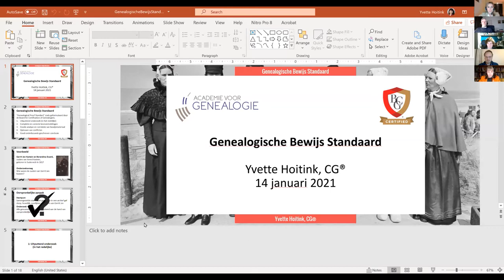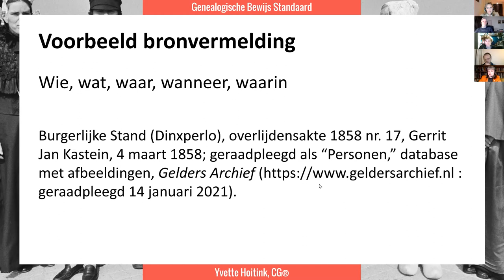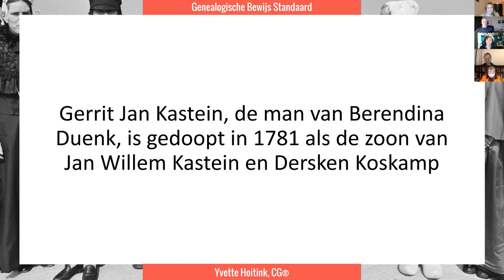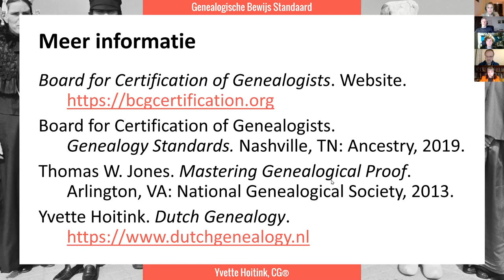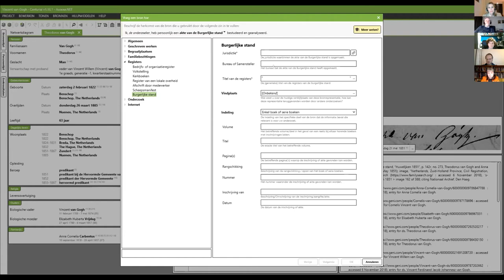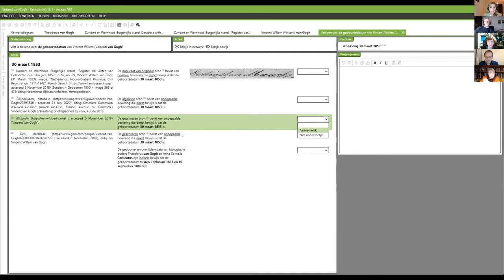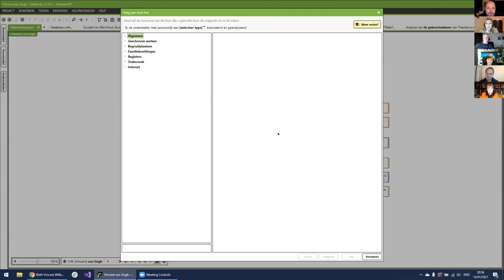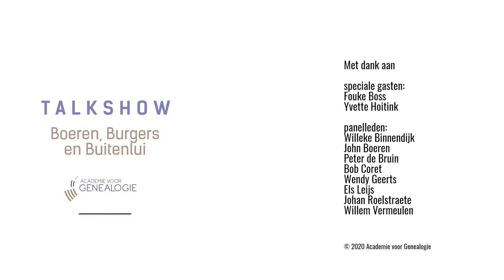Boeren, Burgers, Buitenlui - 14 januari 2021 - Genealogical Proof Standard - Centurial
Vijfde aflevering van de online talkshow voor en door genealogen in Nederland en Vlaanderen. In deze aflevering zijn Yvette Hoitink en Fouke Boss de speciale gasten. Yvette geeft uitleg over de Genealogische Bewijs Standaard (Genealogical Proof Standard) en doet dit aan de hand van een voorbeeld. Fouke Boss demonstreert het door hem ontworpen genealogische softwarepakket Centurial en laat zien hoe 'anders' op bewijs gebaseerde genealogie is.